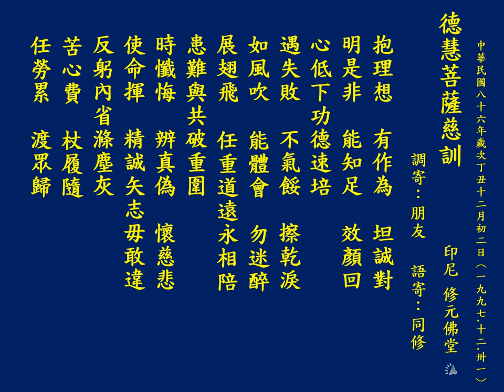聖歌: 同修 (朋友)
德慧菩薩慈訓
語寄：同修
調寄：朋友

抱理想 有作為 坦誠對 明是非
能知足 效顏回 心低下 功德速培
遇失敗 不氣餒 擦乾淚 如風吹
能體會 勿迷醉 展翅飛

任重道遠永相陪 患難與共破重圍
時懺悔 辨真偽 懷慈悲 使命揮
精誠矢志毋敢違 反躬內省滌塵灰
☉苦心費 杖履隨 任勞累 渡眾歸